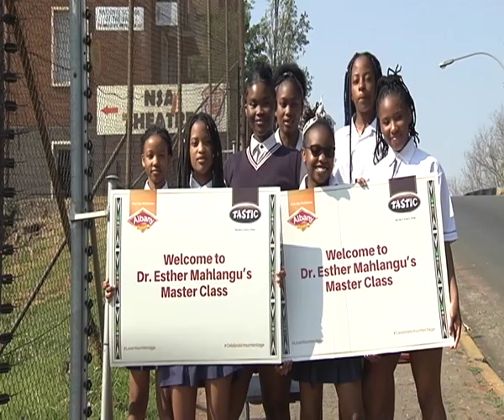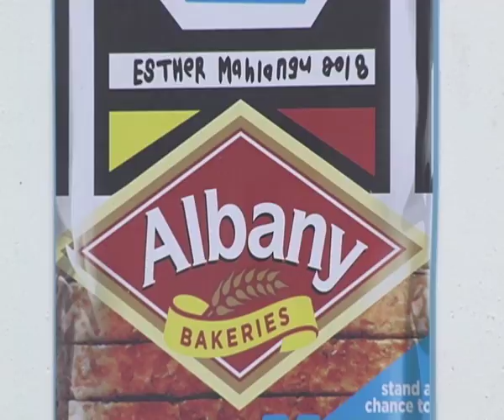STORIES UNTOLD: Esther Mahlangu